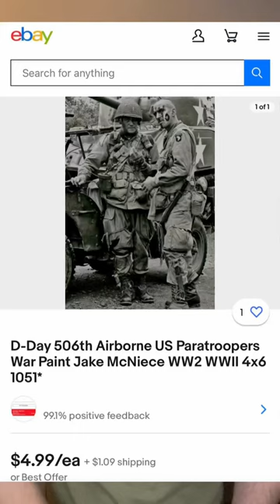Fake WWII Photos on eBay (Why??)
🪖Don’t miss out on your daily dose of history! Follow World War Wisdom on TikTok, Facebook, and YouTube through this link! 🪖